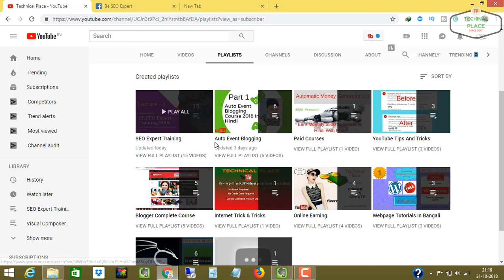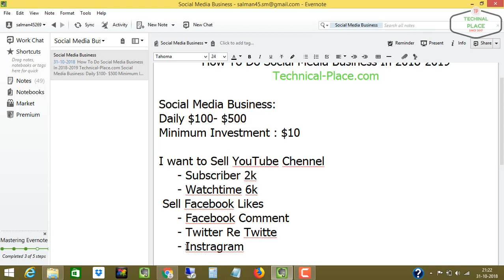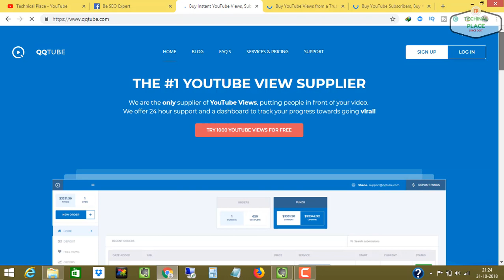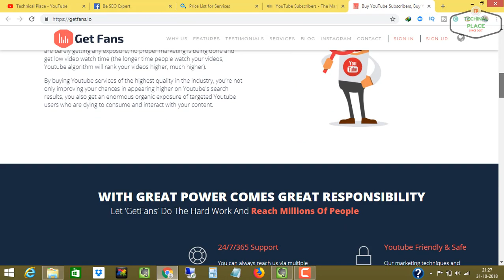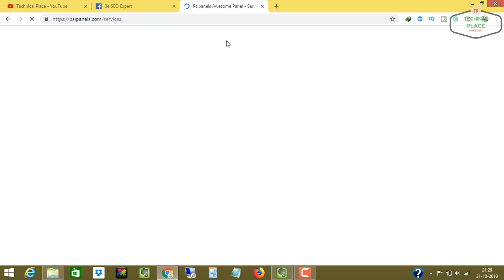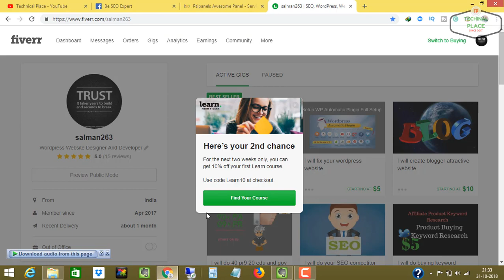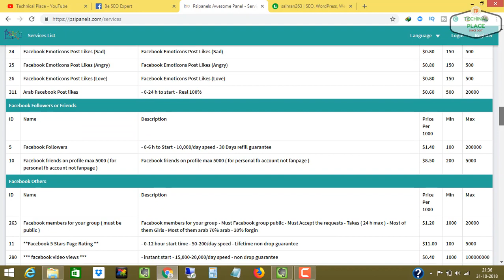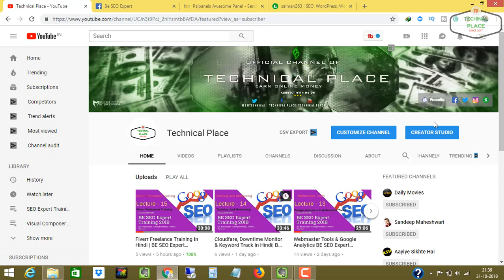How To Start Social Media Business In 2018-2019 In Hindi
Welcome to Technical Place YouTube channel.

How To Do Social Media Business In 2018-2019
Technical-Place.com

I want to Sell YouTube Channel
     - Watchtime 6k
     - Sell Facebook Likes
     - Facebook Comment
     - Twitter Re Twitte
     - Instragram Followers
Daily Sell 1 YouTube Chennel For Min $300

Sell It On Facebook:
     - 10000 Facebook Like $4.80
          - $50

     - I Can Viral Your Videos
     - I can Viral Your Facebook Post
     - I can Viral Your Instagram Profile, Twitter Profile